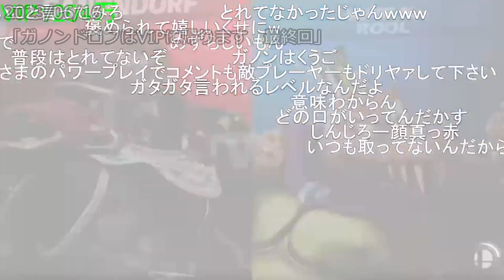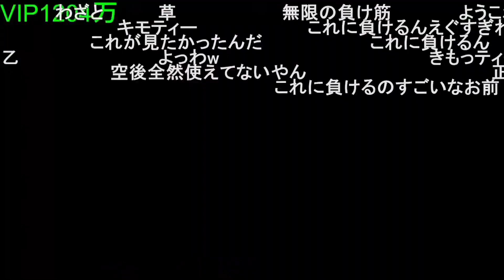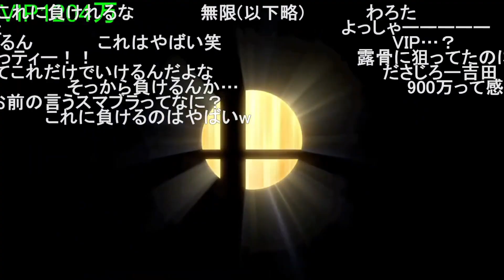大逆転負けした後のサドンデスで咆哮するしんじろー吉田【2023.06.16/スマブラSP/しんじろー吉田/切り抜き】